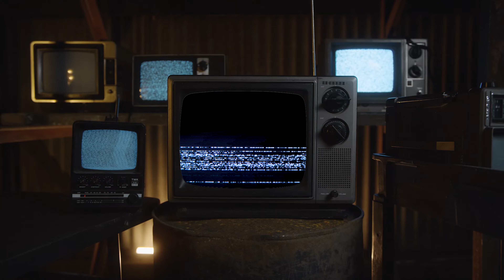FESTA O SOM DO K7 DIA 05/11 SÁBADO NO ZEPPELIN MUSIC BEER EM DIVINÓPOLIS - MG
Reserve a data 05 de novembro, pois os ritmos que dominavam as pistas de dança nas décadas passadas vão embalar a segunda edição da festa O Som Do K7. As atrações da noite são os DJs Rörn, Erik Rizzatto, Luiz Mack além de shows com Flavia Martins e Mariana Freitas e convidados especiais.

Dessa vez nosso encontro é no @zeppelinmusicbeer na Rua Pitangui, 805, No Bom Pastor.

Chame os amigos e bora para mais uma viagem no tempo!